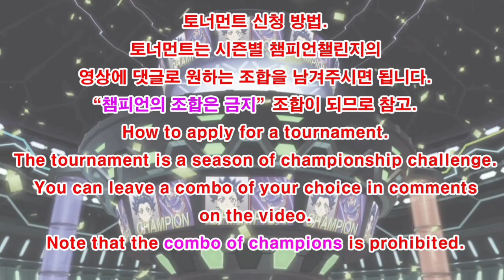베이블레이드 버스트DB 제62회 시청자 커스텀 토너먼트 본선3,4차/Subscriber Combo Tournament/Beyblade burst BU